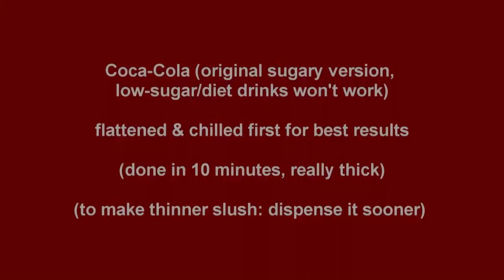Frozen Coke - Coca Cola Slush (HD-1080) - Retro Slush Machine